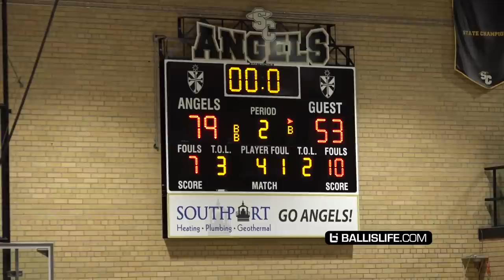Alex Antetokounmpo & Dominican HUGE RIVALRY vs Tyrese Hunter & St Catherines! Tyrese 41 POINTS!!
Dominican featuring Giannis' younger brother, Alex Antetokounmp, faced off against St Catherines and Tyrese Hunter who dropped 41 points.